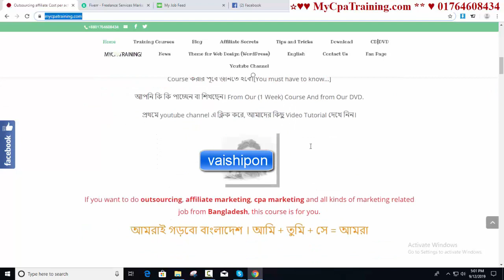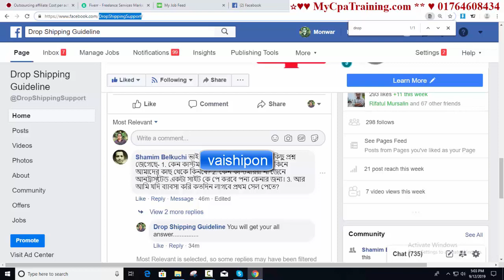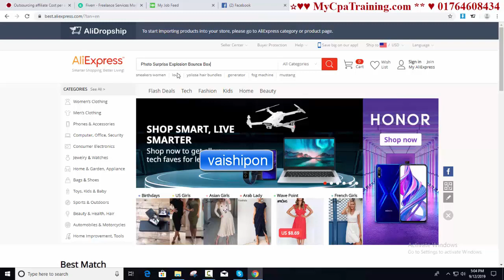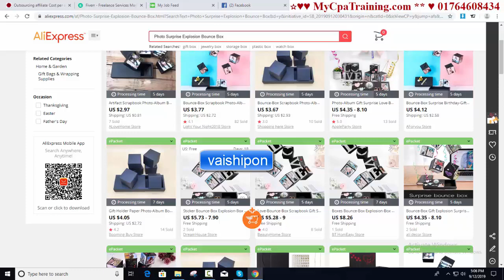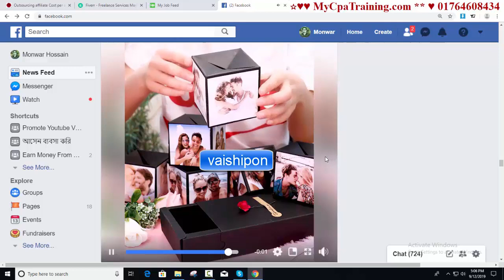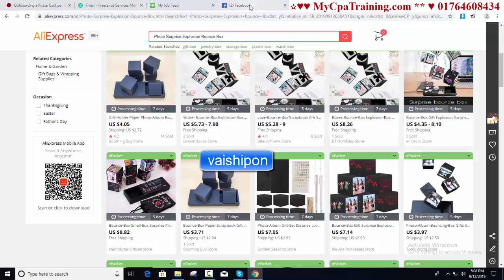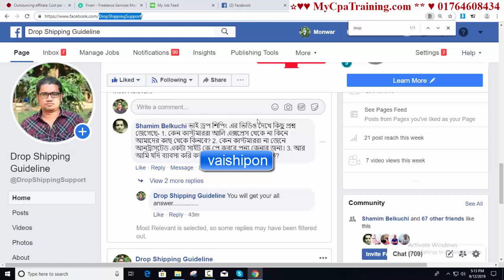$1400 Profit Formula | Drop Shipping Question Answer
Skype : vaishipon
ধন্যবাদ
মনোয়ার শিপন $1400 Profit Formula | Drop Shipping Question Answer bangla Tutorial for drop shippers and marketers.

এই অফার সীমিত সময়ের জন্য।
১২ বৎসরের অভিজ্ঞতা ২ লাইনে বোঝানো যাবেনা, তার পর ও বলার চেষ্টা করছি।
১. ডিজিটাল মার্কেটিং নলেজ
২. আমাজন এফিলিয়েট একাউন্ট
৩. আমাজন এফিলিয়েট ওয়েব সাইট
১. ডিজিটাল মার্কেটিং নলেজ
২. মেক মানি এফিলিয়েট একাউন্ট
৩. মেক মানি এফিলিয়েট ওয়েব সাইট
১. ডিজিটাল মার্কেটিং নলেজ
২. টি শার্ট এফিলিয়েট একাউন্ট
৩. টি শার্ট এফিলিয়েট ওয়েব সাইট
১. ডিজিটাল মার্কেটিং নলেজ
২. সি পি এ মার্কেটিং একাউন্ট
৩. সি পি এ মার্কেটিং অফার এর জন্য ওয়েব সাইট